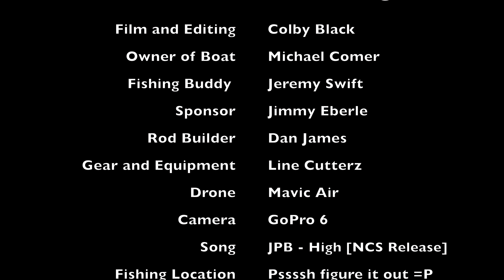Live The Obsession: Knee Deep in Fish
Colby Black and Jeremy Swift meet up with Michael Comer and take his shallow sport out on some skinny water to chase after trout and red drum.